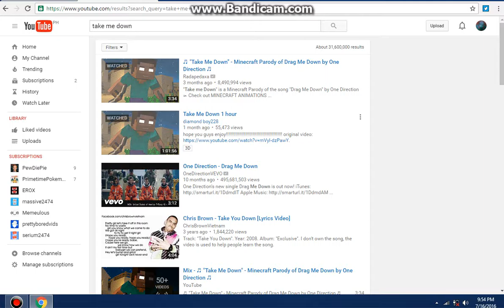"Take Me Down" MInecraft Animation Of Drag Me Down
credits by Radapedaxa!
Thanks to likers and subscribers hope you enjoy and like it!!